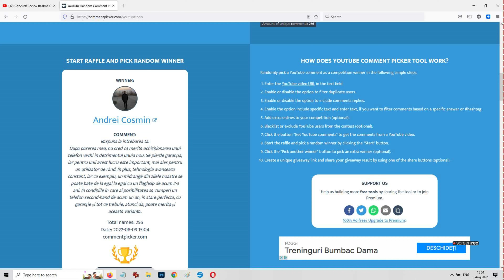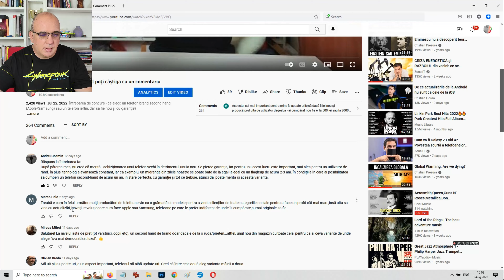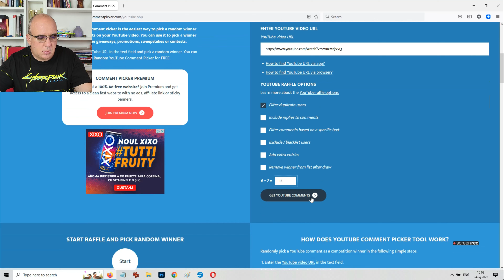Tragerea la sorți + CONCURS nou! + știri despre OnePlus, Realme, Samsung și Huawei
Întrebare pentru concursul nou:
- ce alte canale YT românești de tehnologie urmăriți acum?

0:00 - start
0:30 - skip intro
4:42 - OnePlus 10T
8:05 - Realme GT Neo 3
10.13 - Samsung Flip 4 și Fold 4
13:38 - Huawei P50 Pocket
16:30 - TRAGERE la sorți
17:56 - NOUL CONCURS!

Astăzi se lansează în România OnePlus 10T și sunt două variante:
 - 699 euro pentru versiunea cu 8 GB RAM + 128 GB stocare
 - 799 euro pentru versiunea cu 16 GB RAM + 256 GB stocare
Urmează să fie lansat curând Realme GT Neo 3.
Pe 10 august vin pliabilele Samsung, iar până atunci o să testez un pliabil Huawei.
Avem și concurs nou la final.